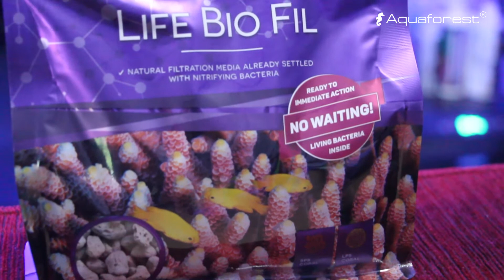Aquaforest Life Bio Fil 1200ml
Life Bio Fil adalah media filtrasi biologis alami. Oleh karena bakteri yang dipilih dengan hati-hati tersebut memulai dan mendukung proses nitrifikasi yang mempercepat pematangan. Life Bio Fil adalah media filtrasi sempurna untuk akuarium baru. Life Bio Fil juga akan meningkatkan efisiensi filtrasi pada akuarium yang sudah berfungsi lama. Karena kandungan bakteri itu memulai proses nitrifikasi segera "sehingga” tidak perlu menunggu media berkoloni. Life Bio Fil harus ditempatkan di tempat penampungan dalam aliran air yang baik. 1000 ml harus digunakan dalam akuarium dengan kapasitas 400 L.
Produk ini bisa kalian dapatkan di toko kami
Tokopedia: Eco Reef Marine Systems

Shopee : Eco Reef Marine Systems
Bukalapak : Eco Reef Marine Systems
Follow @erms_jakarta

Kalian bisa juga datang ke toko kami di :

Jl. Joglo Raya No. 57
RT 007 RW 003
Srenseng, Kembangan